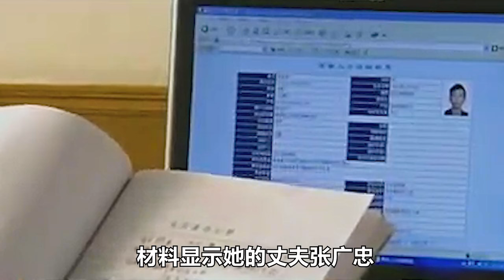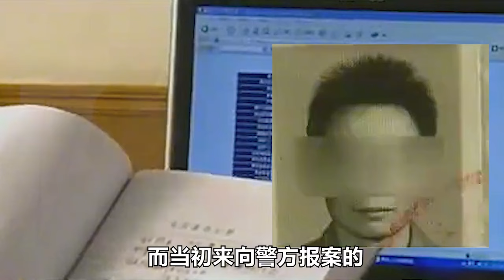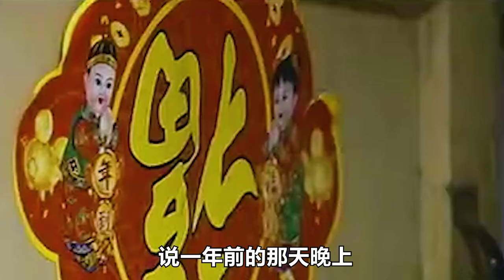為解救母親，女兒親手謀害了父親，母親卻為減刑轉頭舉報了女兒